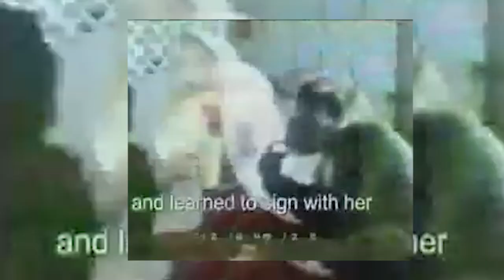The Incredible TALKING GORILLA 🦍💬 KOKO's Story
Do you know the story of the smartest gorilla in the world? Her name was Koko and she was able to use sign language, understand many English words, and even paint. Koko was a gorilla that left its mark on our hearts. Discover her fascinating story in this video from AnimalWised.